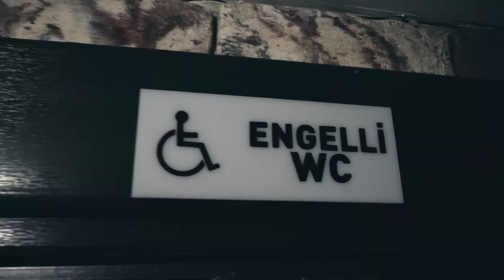BİZ HAZIRIZ !!! ( KABURGACI YAŞAR USTA )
1 Haziran Pazartesi itibari ile hizmet vermeye başlayacağız. Tüm sevenlerimize buradan bildirmek istiyoruz... Teşekkür Ederiz...